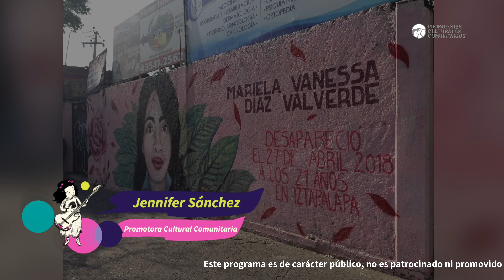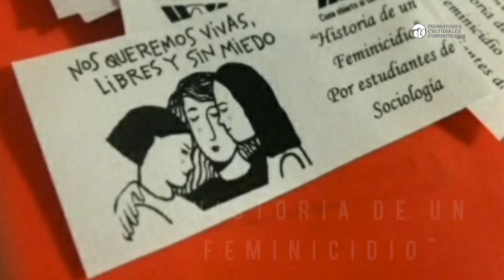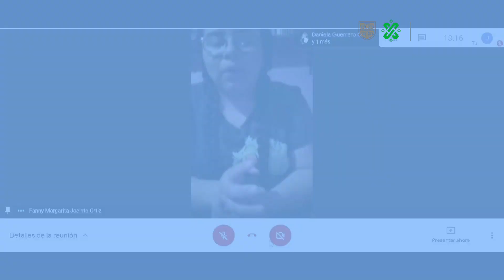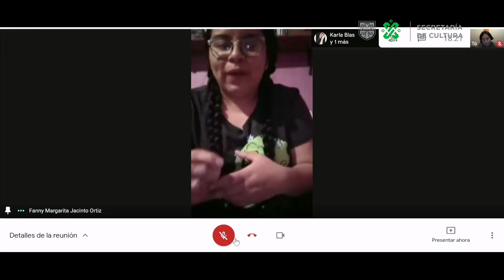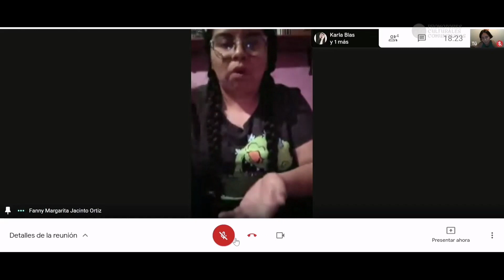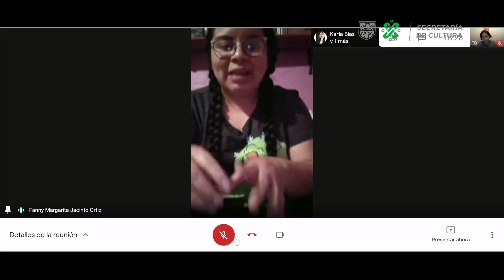8M Prácticas artísticas contra la violencia de género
Arte como protesta…
Concientizar y reflexionar sobre la violencia de género, es parte de las diferentes prácticas artísticas que realizan Lizette López y Fanny Jacinto, les invitamos a conocer sus proyectos en la siguiente cápsula.
¿Conoces otras manifestaciones que hablen sobre la violencia que viven las mujeres?
Además, puedes seguirnos en nuestras redes y saber más sobre las actividades que realizamos con la comunidad.